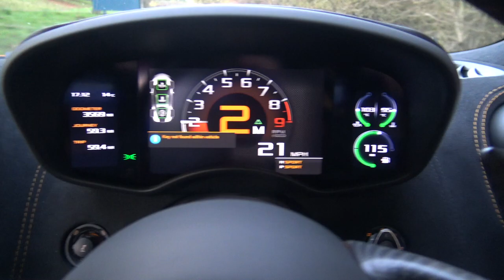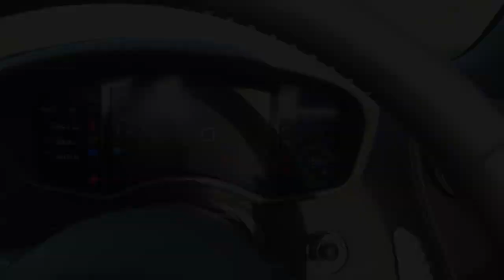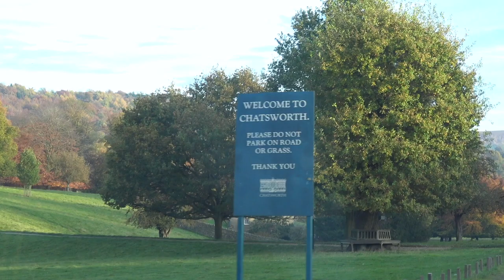Taking Delivery of a McLaren 570S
McLaren very awesomely delivered a 570S to me for 4 days! A road trip soon unfolds to create special content for MrJWW.com accompanied by my McLaren 675LT (In matching paint)...

Review video of McLaren 570S coming soon...